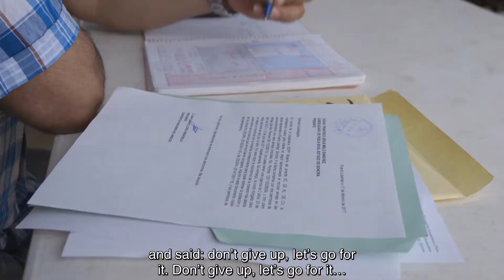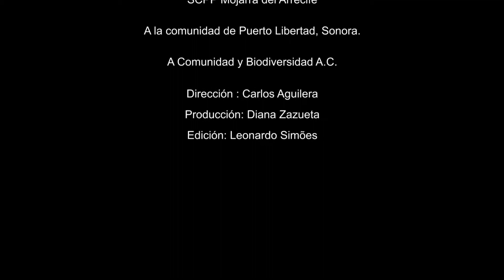Fishing Stories - Juan Gabriel López Hermosillo (Puerto Libertad, Sonora)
At EDF we want to recognize the efforts of the fishermen who work to secure their fisheries today and tomorrow.